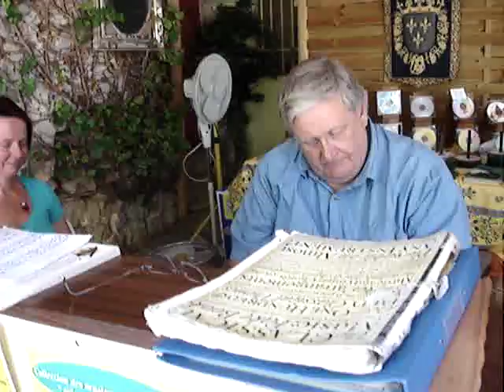David Bailey.MPG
Pianist and healer David Bailey has been performing in the garden of Rennes le Chateau. He holds your hand and tunes in to the song of your heart and soul... As he says: This is a gift from YOU to you.